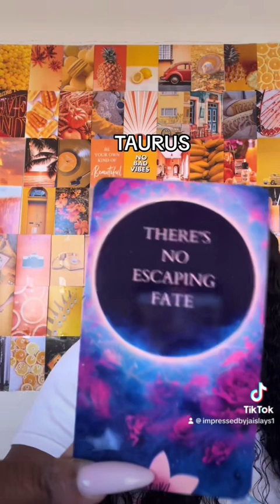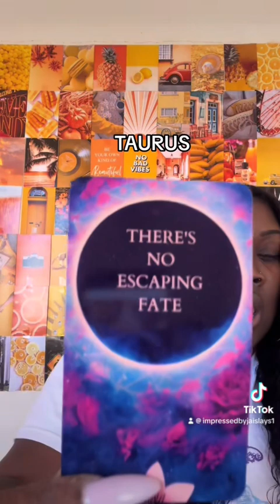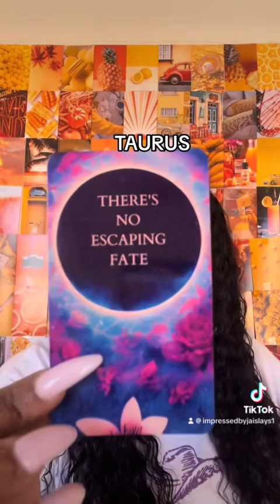TAURUS ♉️ - There’s no escaping fate.